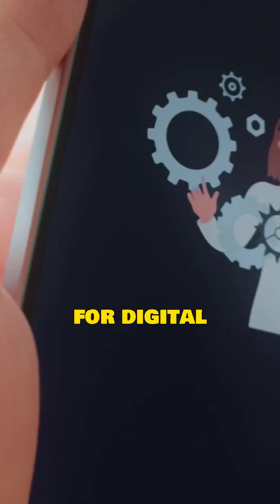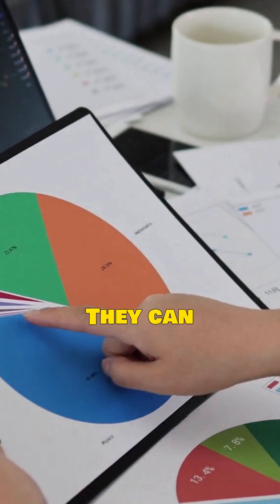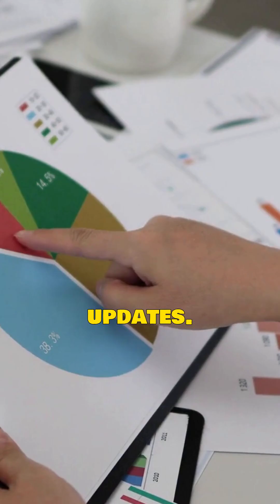Can You Trust an AI Agent With Your Wallet? 🤖💳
AI agents are beginning to handle trades, lending positions, and even wallet access in crypto. The promise sounds exciting, but the risks are real. This video explains what’s happening now, why it matters, and how to think carefully before letting software make wallet decisions.

Clear, fact-checked, and focused on what truly matters for blockchain and Web3.

📧 Get my free weekly newsletter with fresh insights + 1 Web3 trivia every week